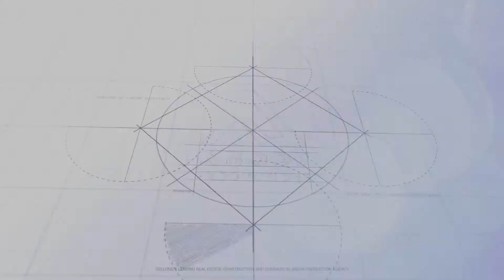78 Ibbotson St Indented Head